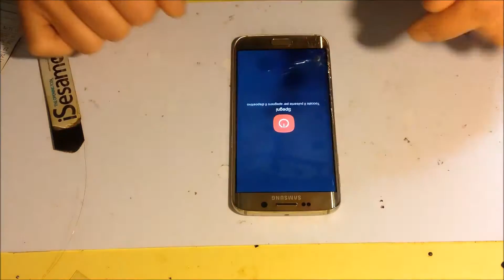galaxy s6 edge sostituzione presa ricarica, jack cuffie, cassa iMania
Galaxy s6 edge sostituzione presa di ricarica,jack, cuffie, cassa
Verificare la visrsione prima di acquistare s6 edge
connettore ricarica